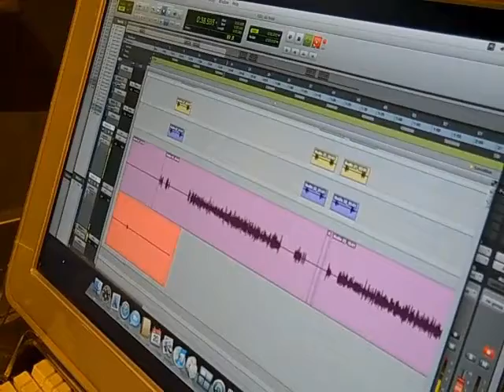Promo: behind the scenes w/Nexus on song Imminent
Song to get ya bumpin'! Gonna blow the subs! Producer Kap'n Kirk Martin calls Nexus the "hottest rapper in the west coast!" In studio with the song Imminent in the works.